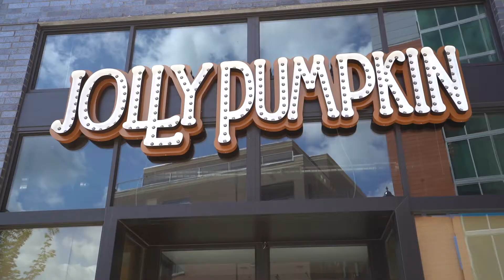Runaway Bay - Lansing, MI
Runaway Bay Apartments located in Lansing, Michigan has beautiful 1 and 2 bedroom floor plans with an array of community amenities! You will love our resort style pool and sundeck, resident clubhouse, and on-site fitness center!